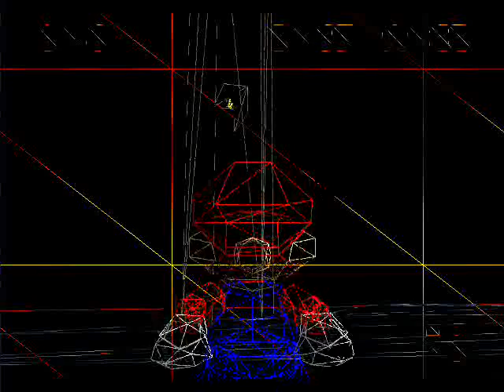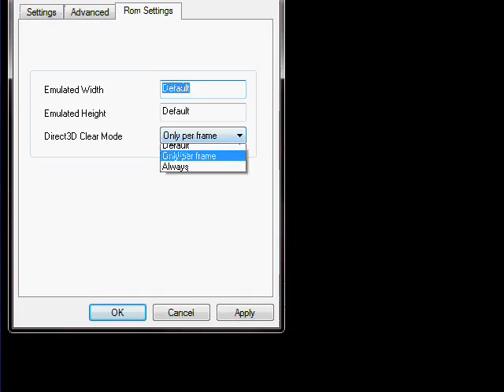Let's Play Super Mario 74 - Part 5: Furnace Flight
Yes I know the audio is still not good. I know it's annoying, but there's no reason to point it out anymore, because I can't do anything about it.

Anyway, this level took longer than expected due to some unscheduled fail.